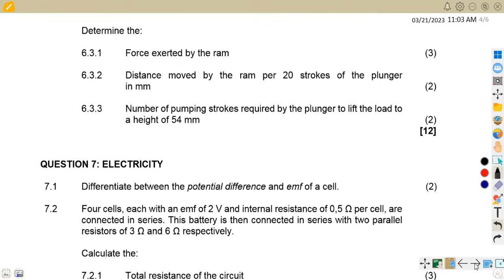ENGINEERING SCIENCE N3 HEAT NOVEMBER 2020 NATED ENGINEERING